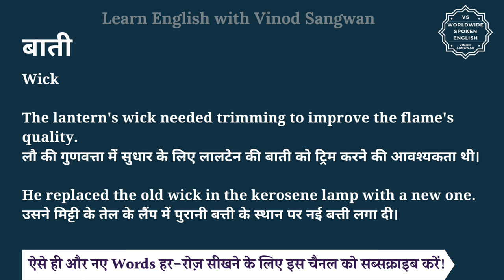बाती को इंग्लिश में क्या कहते हैं | bati ko English mein kya kahate hain | bati ki spelling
इस वीडियो में आप बाती का हिंदी में मतलब समझेंगे और साथ में बाती का pronunciation भी सीखेंगें यानि की आप बाती के अर्थ के साथ साथ ये भी सीखेंगें की बाती को कैसे बोले या बाती को बोलने का सही तरीका क्या है |

तो बस एक मिनट में सीखिए बाती को|
Let’s learn Hindi Meaning of bati in detail.

बाती का अंग्रेजी में अर्थ होता है
Wick

The lantern's wick needed trimming to improve the flame's quality.
लौ की गुणवत्ता में सुधार के लिए लालटेन की बाती को ट्रिम करने की आवश्यकता थी।

He replaced the old wick in the kerosene lamp with a new one.
उसने मिट्टी के तेल के लैंप में पुरानी बत्ती के स्थान पर नई बत्ती लगा दी।